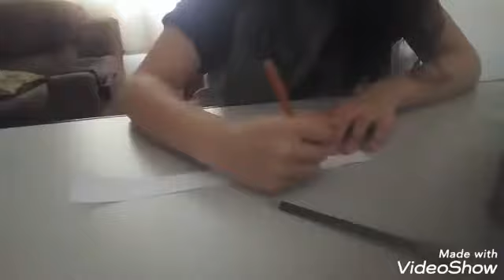Fita de Moebius Lygia Clark